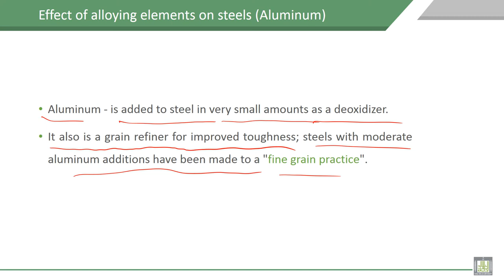Material Science - 1 | C8-L15 | Effect of alloying elements on steel, Phosphorus and Aluminum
Lecture 15 : Effect of alloying elements on steel, Phosphorus and Aluminum
Explain the Effect of alloying elements on properties of steel, Phosphorus and Aluminum